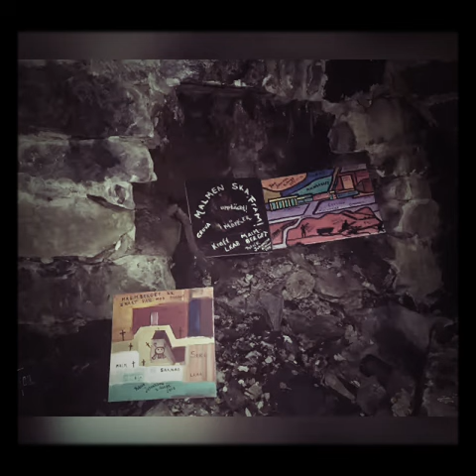Konst flyttar in i nedlagdt gruvsamhälle! Nautanen Gällivare kommun 2017-09-10.Abandoned house art.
Konst flyttar in i nedlagdt gruvsamhälle! Nautanen 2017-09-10,konstnären Patrik "Killi" Johansson Killinge/Malmberget nyttjar tystnaden o takdroppet! Som utställningslokal! Unikt eller icke unikt??? Där dom enda besökarna är,tystnaden och vattendropparna! ett konstarrangemang där ett bortglömt samhälle blomstrar upp en kort tid med färger! Något konstnären tror starkt på! 🎨😇👍